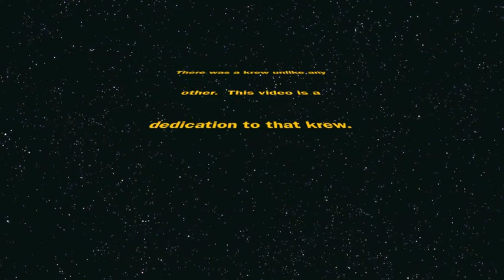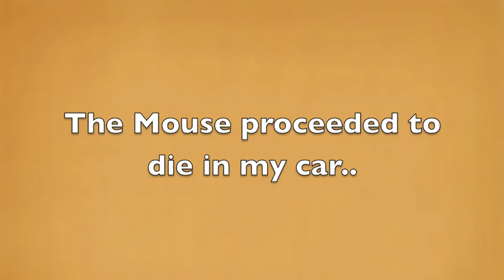CrackerJack.. Lost Tapes Pt. 1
some random footage of the krew